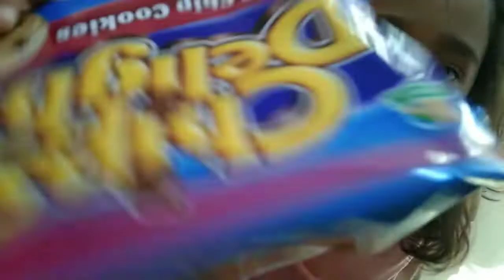Preparing for Vacation at Island of CAPUL/P2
2022, Family Vacation at OSON Capul N. Samar after COVID-19.